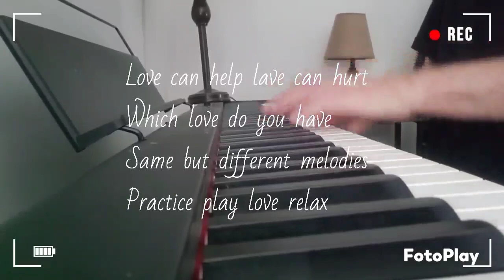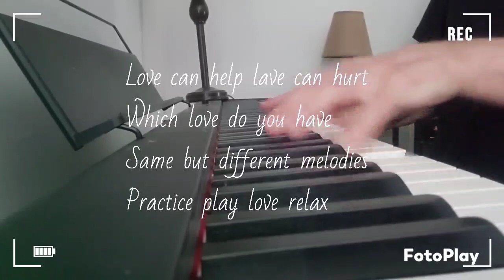No edited mix old new mix melodies ❤️May 17, 2023